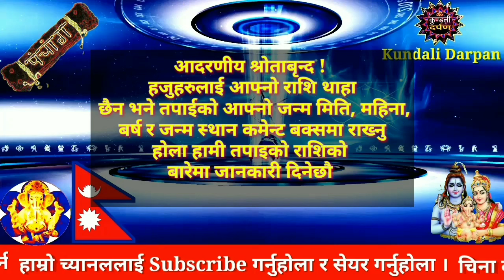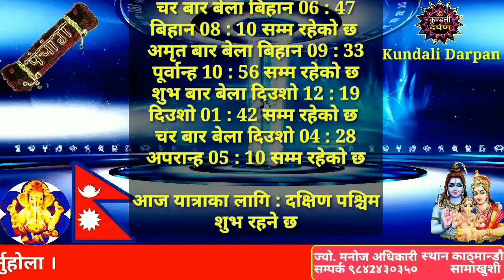Aajako Rashifal Magh 26 l Aajako Rashifal 2080 l 9 February 2024 l Rashifal Today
Title Related :-
आजको राशिफल माघ
Daily Rashifal
Dainik Rashifal

February 2024 Today
Dainik Rashifal Magh 26
Daily Rashifal Magh 25
आजको राशिफल माघ
aajako rashifal
aajako rashiphal
aajako rasiphal
nepali rashifal aajako
aajako rashifal nepali
2080 sal ko rashifal

Astrologer Manoj Adhikari
Kaushaltar, Kathmandu